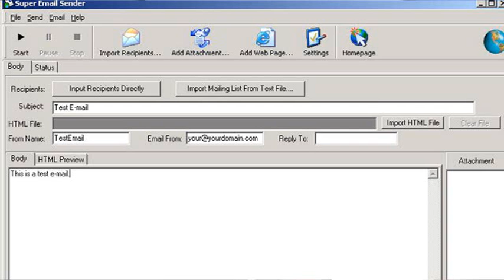المسيرات تستمر تضامناً مع الأسرى الفلسطينيين